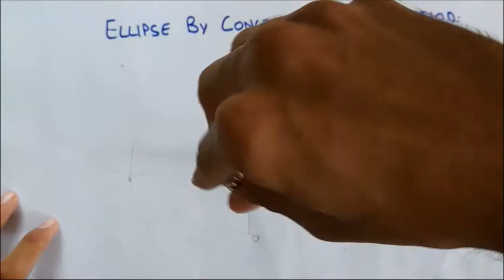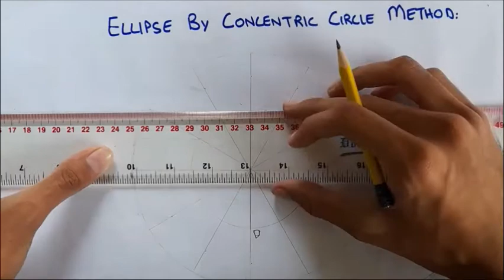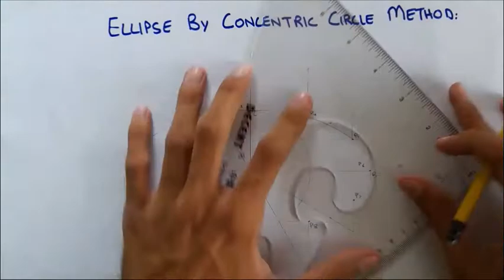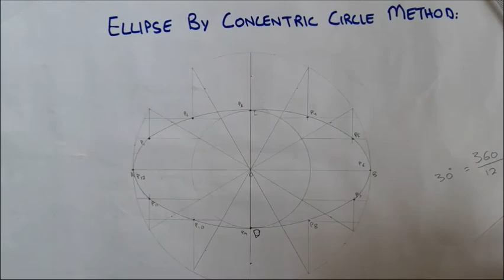HOW TO DRAW ELLIPSE BY CONCENTRIC CIRCLE METHOD | ENGINEERING DRAWING SLOUTIONS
Easy Method On How To Draw Ellipse By Concentric Circle Method
Technical Drawing Trips And Tricks